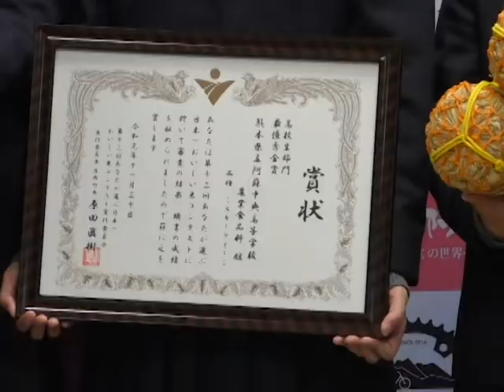阿蘇中央高校のお米が金賞受賞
令和元年12月16日、第13回あなたが選ぶ日本一おいしい米コンテストで最優秀金賞に輝いた阿蘇中央高校の生徒たちが阿蘇市を訪れて市長に金賞受賞を報告しました。